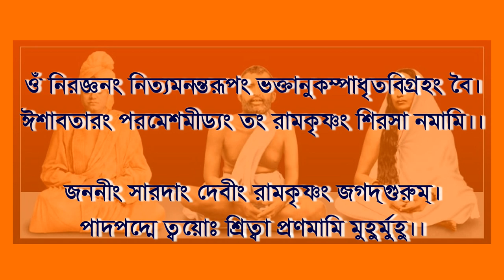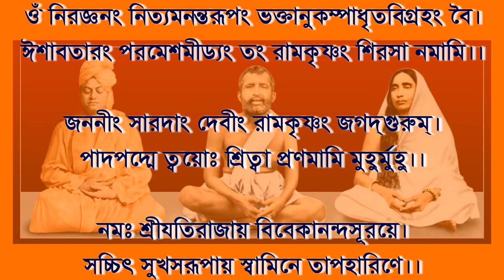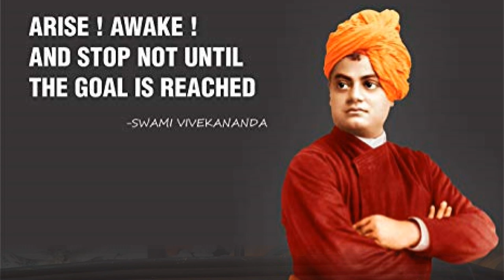মহৎ আধ্যাত্মিক নেতা স্বামী বিবেকানন্দ - স্বামী সর্বলোকানন্দজী (Spiritual Leader Swami Vivekananda)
মহৎ আধ্যাত্মিক নেতা স্বামী বিবেকানন্দ - স্বামী সর্বলোকানন্দজী (Great Spiritual Leader Swami Vivekananda) সম্পাদক, রামকৃষ্ণ মিশন নরেন্দ্রপুর, কোলকাতা।

Lecture at :-
Ramharipur Ramakrishna Mission, Ramharipur,
Dist. - Bankura, Pin - 722 203

রামহরিপুর  রামকৃষ্ণ মিশন , রামহরিপুর , জেলা - বাঁকুড়া, পশ্চিমবঙ্গ , পিনকোড - ৭২২ ২০৩

Photography and editing : Sadananda Dey
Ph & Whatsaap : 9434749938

Pl Click on "Sadananda YouTube" for other devotional video

বার্ষিক সাধারন উৎসব
তারিখ :  ১লা , ২রা ও ৩রা ফেব্রূয়ারি , ২০১৯
Organised by : Ramharipur Ramakrishna Mission (A Branch Centre of Ramakrishna Mission Belurh, Howrah, WB, 722 203

আশ্রমের সার্বিক উন্নয়নে যে কোন দান সাদরে গৃহীত হবে I  cheque /demand ড্রাফট এ পাঠাইলে " RAMAKRISHNA MISSION ASHRAM , RAMHARIPUR, BANKURA   " নামে দেবেন I

RAMAKRISHNA MISSION ASHRAM , RAMHARIPUR,
Bank Account No. : 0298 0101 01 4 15
IFSC - UTBI0BET929
UBI, Beliatore Branch, Bankura, WB - 722 203